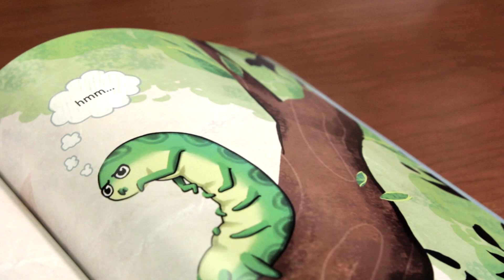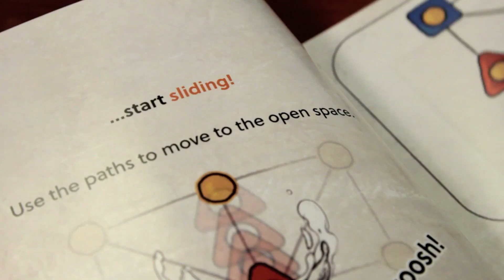Introducing MathMINDs Games: South of the Sahara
MathMINDs Games are storybook board games that combine math, history and literacy to create a highly connected experience.

Through each story, families learn and play a math game as they explore real events from the game's country of origin.

The first game suite, South of the Sahara, includes the games Achi, Gulugufe and Fanorona, and are based on gameplay and events from Ghana, Mozambique, and Madagascar. Great for groups of 2 to 4 players, the storybook games are available in English and Spanish. Games are accessible to learners at all levels, optimal for ages 7 to 12, and tantalizingly challenging for all. Jump into the story to explore math through games!